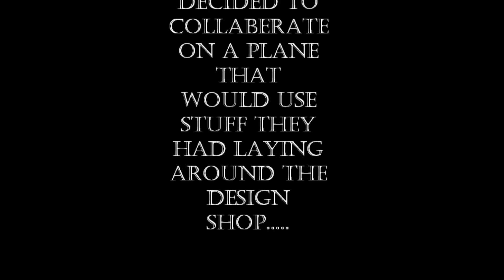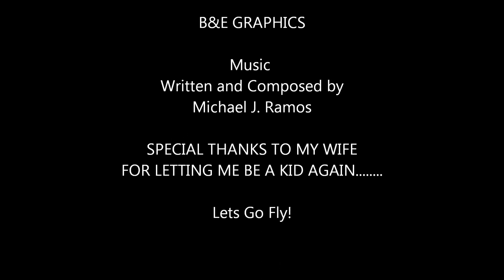The Tiger Cub is Born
Flight video coming soon.